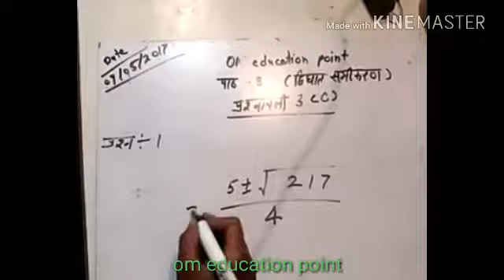Math in hindi 6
om education poothri
math in Hindi
10th math in Hindi
10th science in Hindi
http//my-saini.wapka.mobile
http//omeducationpoint.wapka.mobile
10th math triks in Hindi
total math solution in Hindi
my channel
and show education video